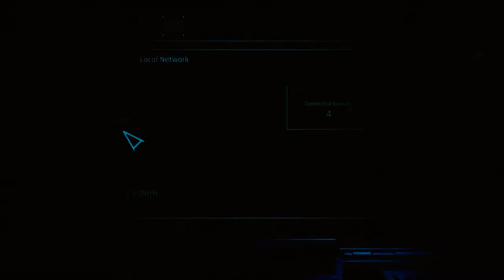Let's Play Cyberpunk 2077 (Blind), Part 163: Tyger and Vulture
(Part 1 of 2) We invade a casino to retrieve someone's cred chip, which has quite a lot of money on it. Hey, they won't be needing it, since they're deceased and all.